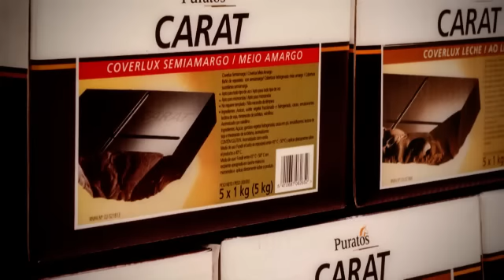Huevo de Pascua rayado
Huevo de Pascua espiralado preparado con Carat Coverlux.